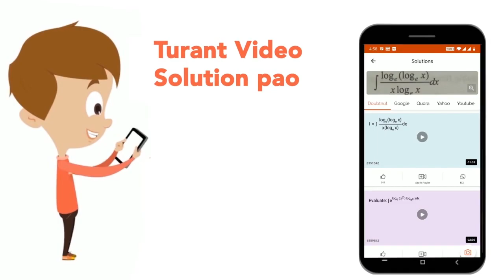Simplify: [ (5)/(23) + (- (18)/(115)) + ((- 28)/(138)) ]xx [ ((23)/(14)) div ((69)/(17)) ] | CL...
Simplify: [ (5)/(23) + (- (18)/(115)) + ((- 28)/(138)) ]xx [ ((23)/(14)) div ((69)/(17)) ]
Class: 7
Subject: MATHS
Chapter: RATIONAL NUMBERS
Board:FOUNDATION

👉 Have Any Query? Ask Us.